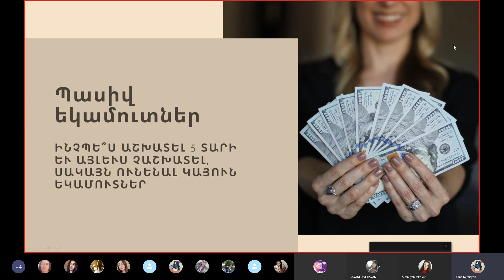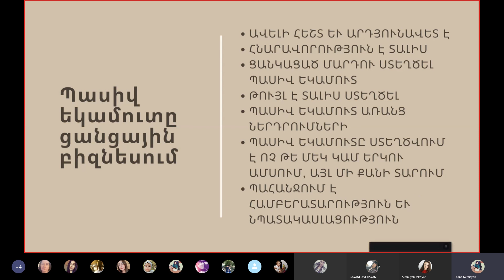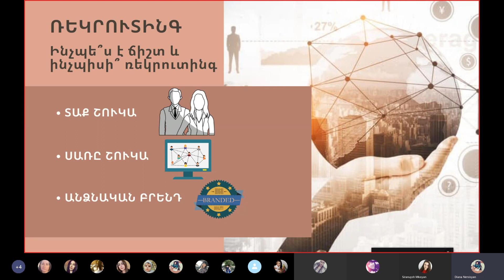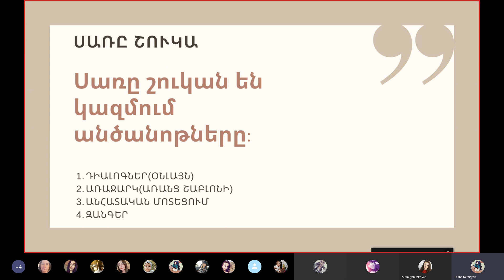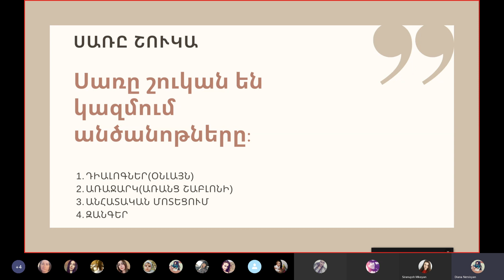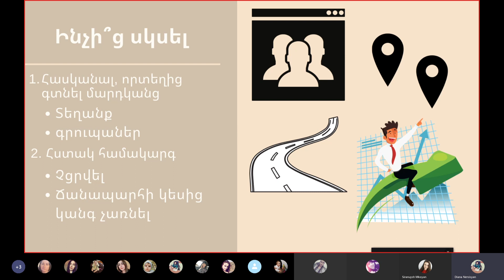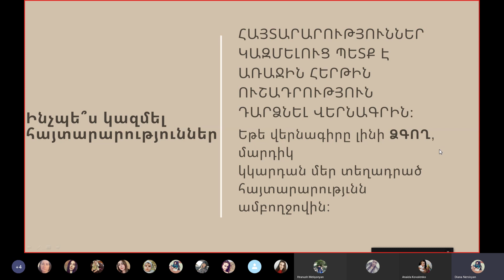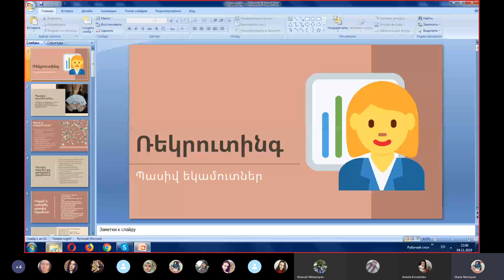Ռեկրուտինգ Տաք և Սառը շուկաներ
դաս